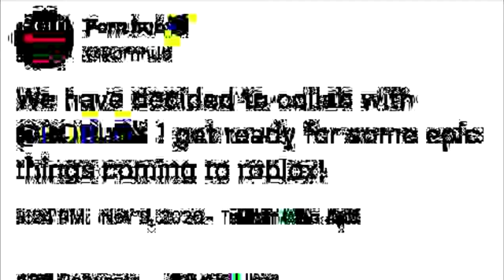Roblox Pornhub Meme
random discord meme